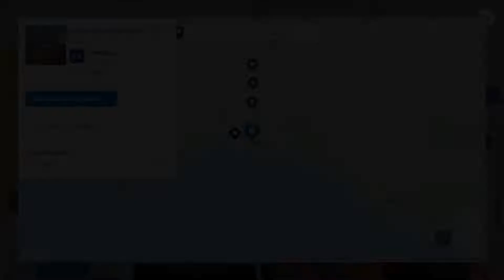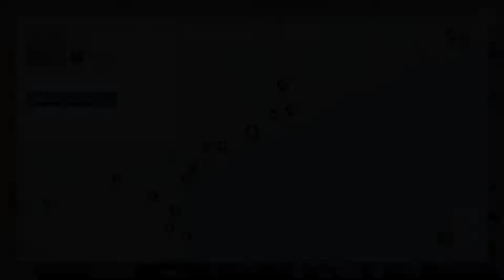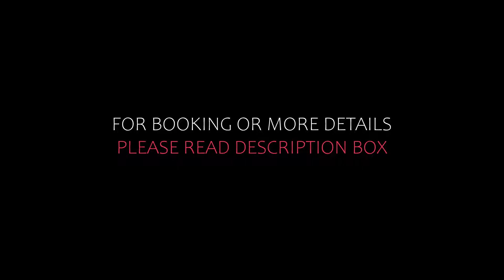Top 10 Recommended Hotels In Great Ocean Road | Luxury Hotels In Great Ocean Road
Queries Solved:
1) Top 10 Recommended Hotels In Great Ocean Road
2) Top 10 Hotels In Great Ocean Road
3) Top Ten Hotels In Great Ocean Road
4) Top 10 Romantic Hotels In Great Ocean Road
5) 10 Best Hotels For Couples In Great Ocean Road
6) Hotels In Great Ocean Road
7) Best Hotels In Great Ocean Road
8) Top 10 5 Star Hotels In Great Ocean Road
9) Best 5 Star Hotels In Great Ocean Road
10) 5 Star Hotels In Great Ocean Road
11) Top 10 Luxury Hotels In Great Ocean Road
12) Luxury Hotel In Great Ocean Road
13) Luxury Hotels In Great Ocean Road
14) Luxury Stay In Great Ocean Road
15) Top 10 4 Star Hotel In Great Ocean Road
16) Best 4 Star Hotel In Great Ocean Road
17) 4 Star Hotel In Great Ocean Road

Track Title: Reasons To Hope
Artist: Reed Mathis